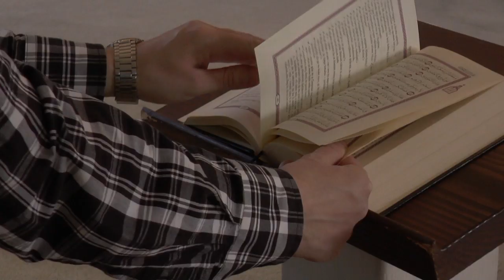KUR 'AN - NEDŽAD KARALIĆ (IML TV)